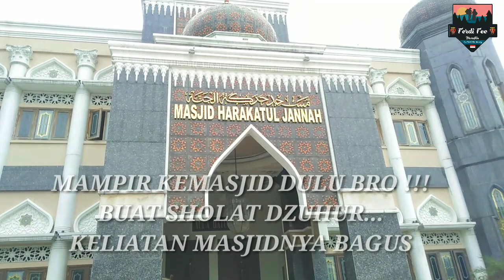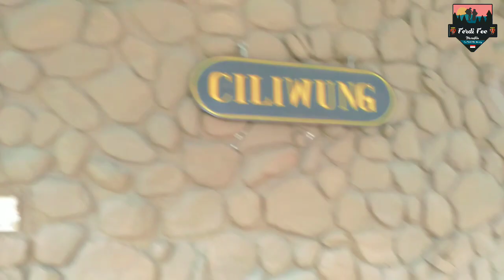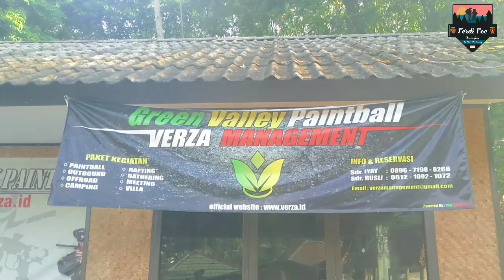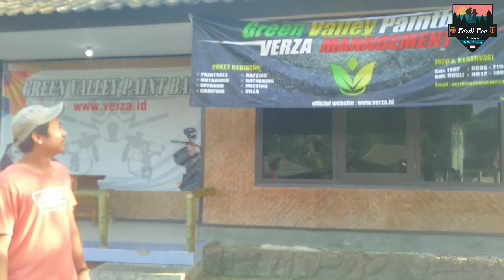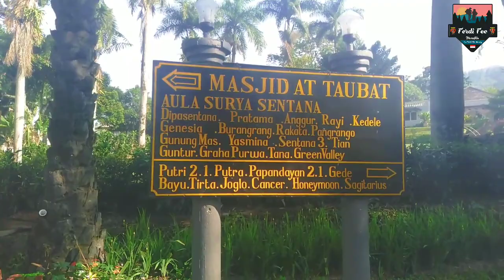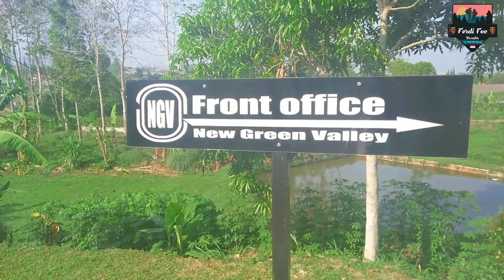VILLA EVERGREEN...PUNCAK BOGOR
Hai Bro !!!
Kita lagi dipuncak bogor ini, kemarin kita sudah ke Devoyage sekarang lanjut menginap di Villa...
kebetulan ada Villa yang murah, Bagus, View nya Ajibbbb, harga pas dikantong... ini dia...

Happy weekend .